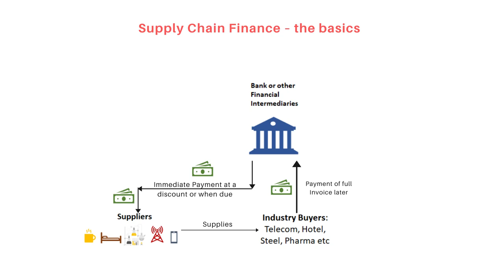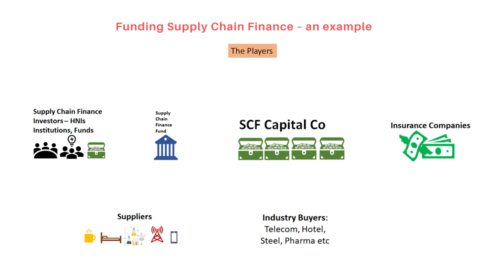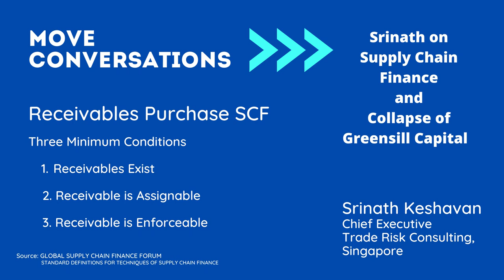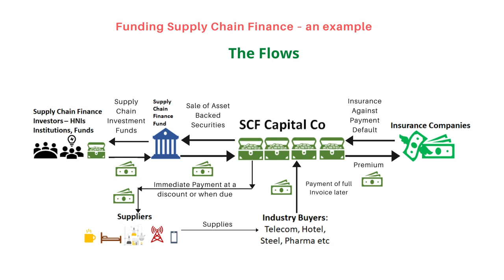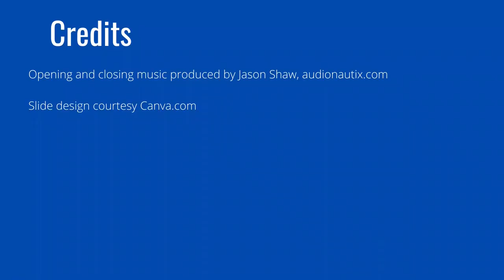Supply Chain Finance and Collapse of Greensill Capital: A Discussion with Srinath Keshavan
TradeStuff by MoVeConversations, a series of talks on trade and related topics, presents a bonus episode – a discussion on Supply Chain Finance and Collapse of Greensill Capital.

We talk to Mr. Srinath Keshavan, Chief Executive of Trade Risk Consulting and a well-known Trade Finance consultant. He has been a trainer for Euromoney and World Bank Group for many years.

In conversation with Mr. SN Venkat, Adjunct Faculty, Singapore Management University.

In this discussion, Srinath shares his views on:

• Supply Chain Finance and how it works.
• Role of Supply Chain Finance funds
• What led to Greensill Capital's collapse?
• The context in which such collapses happen

Reference: GLOBAL SUPPLY CHAIN FINANCE FORUM; STANDARD DEFINITIONS FOR TECHNIQUES OF SUPPLY CHAIN FINANCE